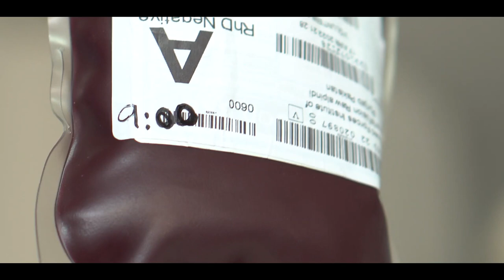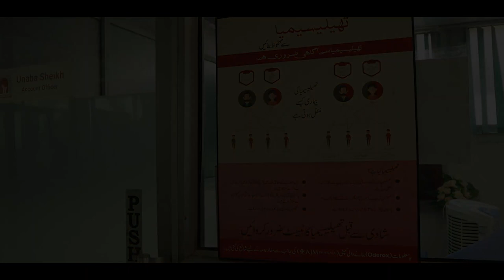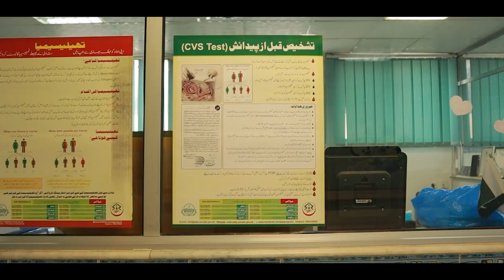Documentary | Life of Thalassemia Patient | Directed by M Ibrahim Tahir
" Life of Thalassemia Patient " Documentary is Produced to Spread awareness among the masses regarding the disease thalassemia and especially what thalassemia patients and their parents go through and how Bravely they Fight Back Against this Disease.

Credits:
Directed & Produced: M Ibrahim Tahir
D.O.P : Mahir Lohdi & M Ibrahim.
Light & Set Design: Syed Faizan & Memona